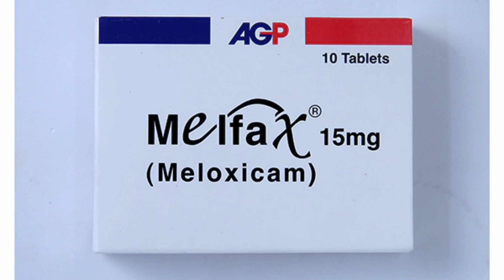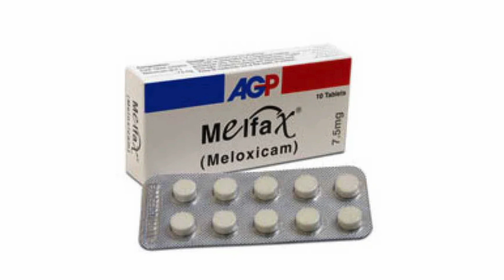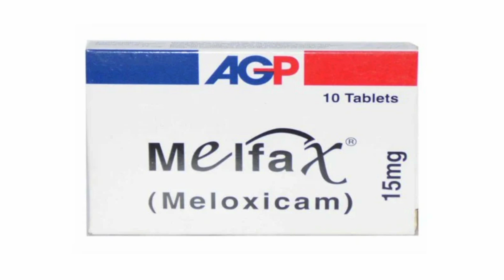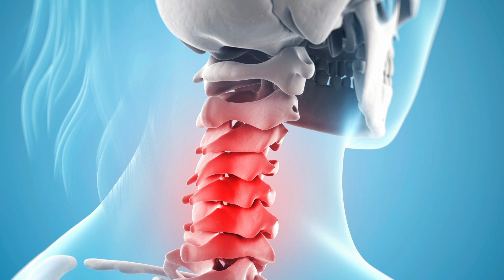Tablet Melfax 15mg Uses Benefits Doses & Side Effects in Urdu/Hindi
Bones pain
Headache
Backpain